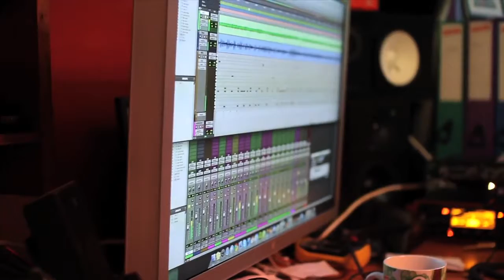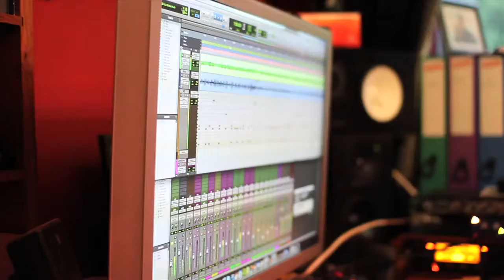LUNIX Documentary Part Five - Mark & Jamie Jam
Back in the day I was very lucky to be the lead singer of an awesome band called LUNIX. We unfortunately came to our demise, but the energy and memories have lived on. Our good friend Danny Cooke filmed a documentary for us that came in six parts. This is part Five